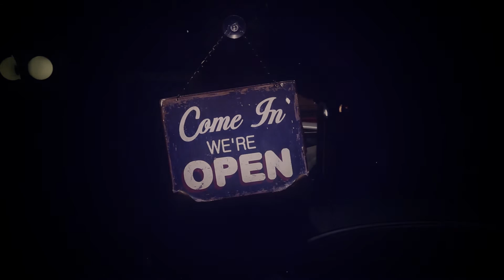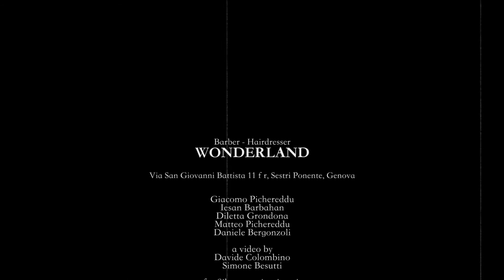Wonderland Barbershop -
Il primo Barbershop old school a Genova creato da giovani per i giovani